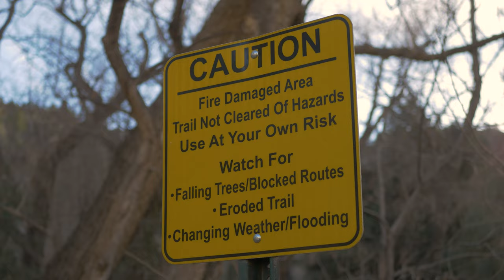Nathan LaValley - Wood (Live From Lincoln Forest)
For the last couple of years, I've been working on this project, this album, this story. As I sat on the side of a mountain in New Mexico, staring at God's beautiful creation I was overcome with emotion.

HAPPYNESS at finishing this album; this raw snipped was the last thing I needed to complete for the project.

SADNESS that it was coming to a close.

A sense of ACHIEVEMENT and PRIDE over the thousand or so hours dedicated to this project but more so in the improvement charted from each song to the next.

And finally, FEAR. Fear that my taste wouldn't be digested. That my imperfections would be off-putting. That I would fail.

But these fears pale in comparison to the fear of not doing this. Of not publishing the songs given to me.

I wrote this simple little song when preparing a lesson for my youth group. We were building a new stage, painting walls, and fundraising for sound equipment. In the half destroyed/built youth room, 20 or so students sat in a room surrounded by wooden planks and listened to me preach.

"You were made in the image of God, your personality was formed by God, God knows the number of hairs on your head. In fact, certain traits of God are elegantly visible and established in you. If God is a tree then you are wood. But don't just be wood. The worst, most rebellious people are also wood. We are all wood. Wood is delivered to even the coastlands. Don't just be wood. Be wood that is part of the tree. Part of God."

And then we stood in a circle and sang:

"Don't let me be, just wood
I want to be, part of your tree

God I've been living for my own
But now I've been captivated by you
God I commit to follow you

As I recorded this song in the forest, a few things fleshed out the metaphor in my mind.

Some trees were burnt and some were not. Some that were burnt had fallen and some had not. Regardless of the fact that all the trees were wood, some were dead. Some even appeared to still be standing resolute. But the burnt trees had no life.

Despite being in the middle of a national forest, a gravel road was in earshot. Down that gravel road was what used to be lake bonito. For whatever reason, it is currently completely drained (maybe used to quench the forest fire?). Trucks hauling gravel continued to drive down this gravel road delivering gravel to the empty basin. This made recording difficult. There are distractions, use the time you have well.

Snow surrounded the charred trees. What a strange juxtaposition. How many burnt trees stand next to snow and use their environment to deny their char? No environment is completely safe. Be on guard and constantly evaluate your spiritual condition.

My Music ~~~ Search "Nathan LaValley WOOD" on any major streaming platform